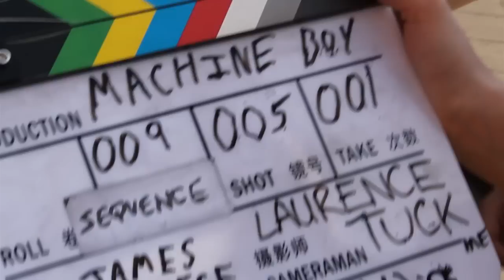Group 8 - Behind the Scenes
Hijacking James' Shoot...